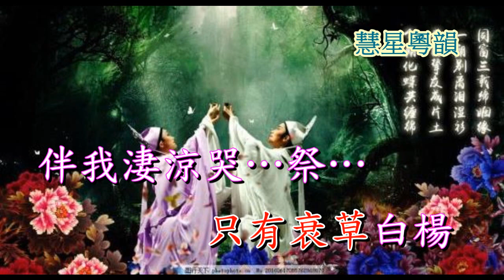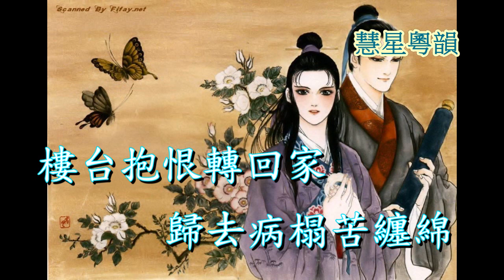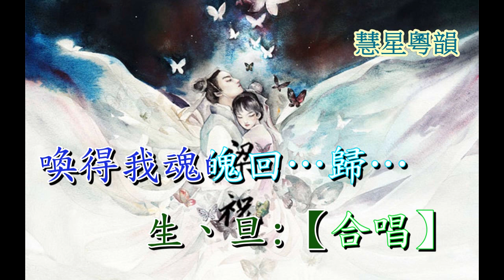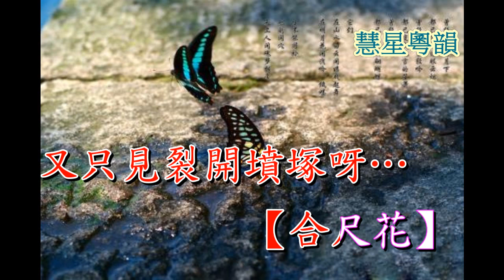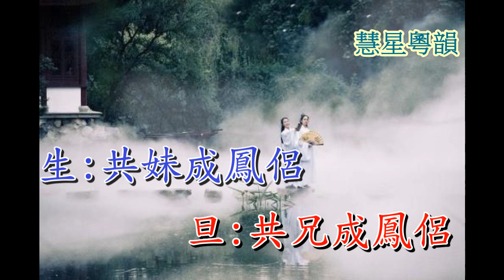梁祝之化蝶登仙 楊凱帆 梁少冰